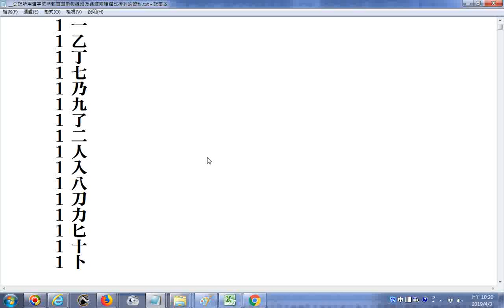史記所用漢字依照部首筆畫數遞增及遞減兩種模式排列的資料 操作去除文字前的數字的方法採用取代的方式按Ctrl鍵加H鍵然後產生視窗再於上欄輸入數字下欄空白